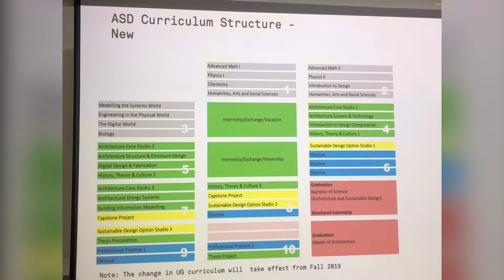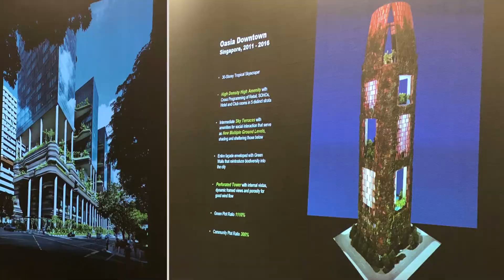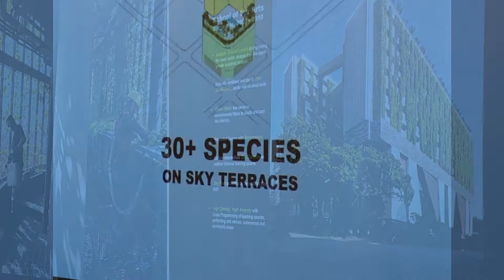«We use technology to explore architecture» fsp Architekten unterwegs in Singapur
Die Reise wird unseren Weg der nächsten Monate und Jahre prägen. Wir besuchten den Vortrag «we use technology to explore architecture» an der Singapore University of Technology and Design (SUTD).  Ein Plädoyer für Forschung, Vernetzung und Ausbildung mit Michael Budig / HSG Hub Asia, Prof. Stefan Morkötter / Elisa Mussack und Singapore-ETH Centre, Thomas Rufener und Green-Architecture WOHA Architects mit Schirin Taraz.

Die zusammenhängenden Systeme von Bildung, Business, Gesellschaft, Infrastrukturen, Digitalisierung und Design, bilden die Basis unserer Arbeit von morgen.

Mit dabei auf der "Digital Collaboration Tour" mit  fsp Architekten AG:  Ivo Lenherr, Markus Schärer, Bülent Yildiz, Philipp Husistein, Mark Imhof, Jan Villa, Steffen Schellenbauer, Nguyen Huynh und Andreas Tomaschewski. fsp. morgen ist schon heute.